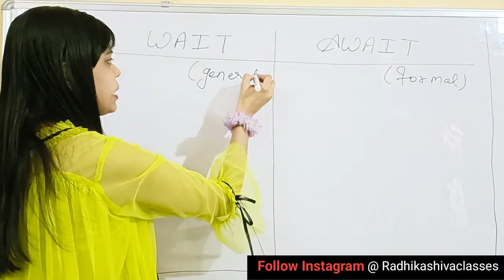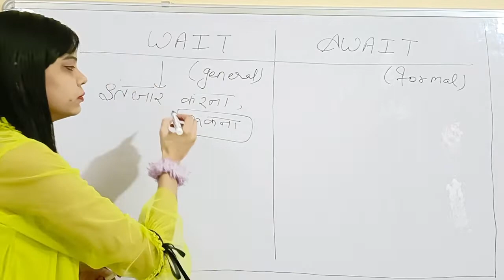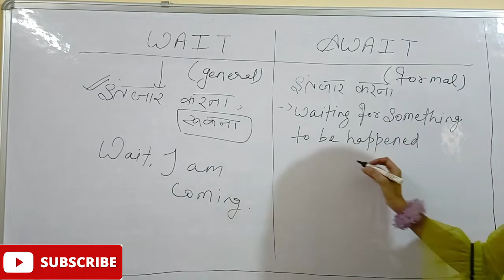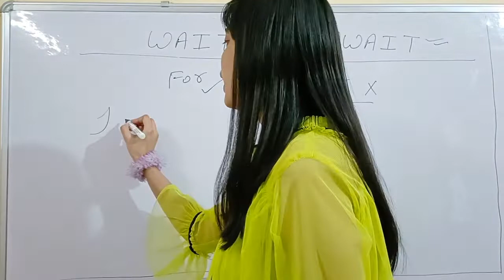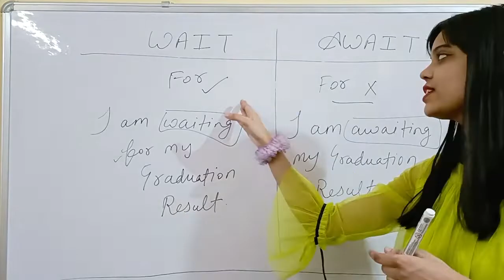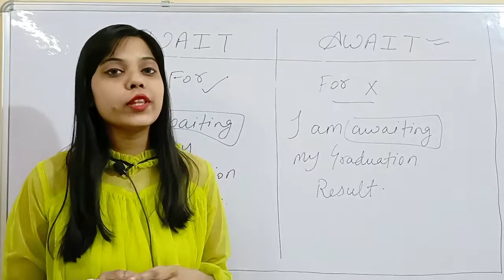WAIT और AWAIT में अंतर | Difference Between WAIT and AWAIT in hindi | कभी नहीं भूलोगे Difference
Difference between wait and await | wait and await difference | wait and await meaning

JOIN OUR ONLINE CLASSES of .👇👇👇
* Competitive English
* Spoken English
* UPSC (geo, his, pol)

Drop email to enroll in ONLINE CLASSES

We will send you all details regarding course.

- Competitive English
- Spoken English
- Novel Explanation ( English Literature)
- Upsc politics
- Upsc geography
- Upsc history
- Govt exams
- Other educational videos